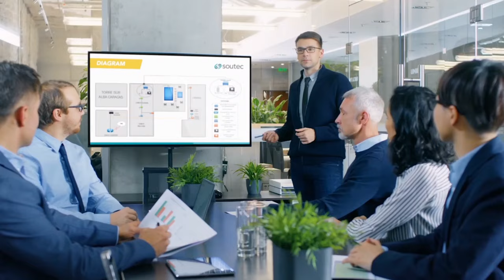You Can Easily Find The Goal That You Are Interested In Doing || Motivational Speech || Sure Facts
If you are interested in doing something, then you can get it easily, only you have to be encouraged. You have to be patient. There is never any panic in life, in this way you will get success.

पढ़ाई में मन कैसे लगाए 2020। और पढ़ाई कैसे करें | Secret Tips to grow interest in study | Sure Facts

About channel

Welcome to "Sure Facts".
1. Do you find scientific/educational / technology / motivational videos on every topic which is good and useful for you. So don't worry. Here you will find videos on every subject like scientific/educational / technology / motivational.
2. Here we will also learn about the most amazing place in the world
3. And if you are looking for answers to any questions of life like scientific discoveries/space/exploration/thought-provoking / shocking true stories/self-improvement then you will get all kinds of answers here. The thirst for knowledge is such a thirst that does not go out of life.